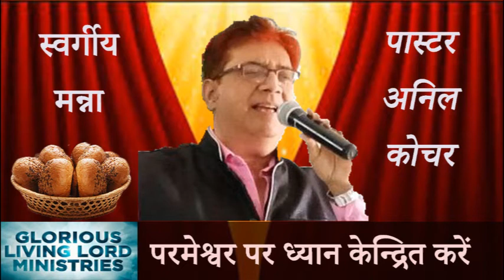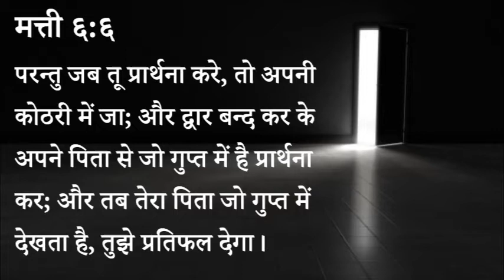४०६ स्वर्गीय मन्ना - परमेश्वर पर ध्यान केन्द्रित करें (पास्टर अनिल कोचर)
४०६ स्वर्गीय मन्ना - परमेश्वर पर ध्यान केन्द्रित करें (पास्टर अनिल कोचर)

406 Heavenly Manna - Parmeshwar Par Dhyaan Kendrit karein (Pastor Anil Kochar)

निर्गमन २४:१५
तब मूसा पर्वत पर चढ़ गया और बादल ने पर्वत को छा लिया।

मत्ती ६:६
परन्तु जब तू प्रार्थना करे, तो अपनी कोठरी में जा; और द्वार बन्द कर के अपने पिता से जो गुप्त में है प्रार्थना कर; और तब तेरा पिता जो गुप्त में देखता है, तुझे प्रतिफल देगा।

स्वर्गीय मन्ना - पास्टर अनिल कोचर